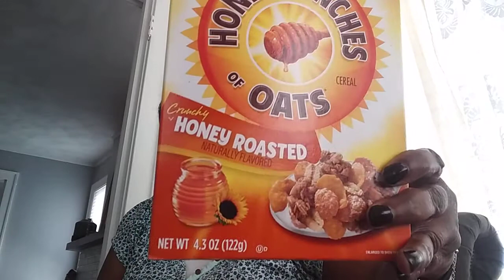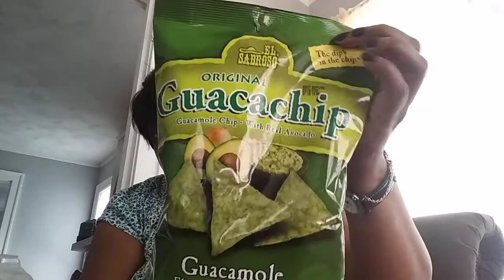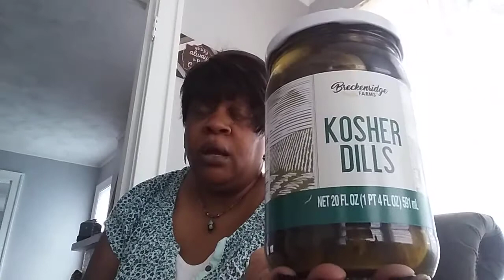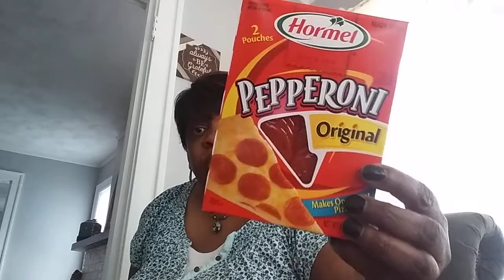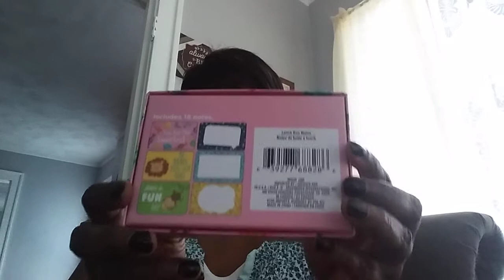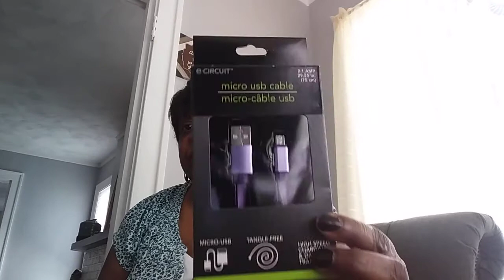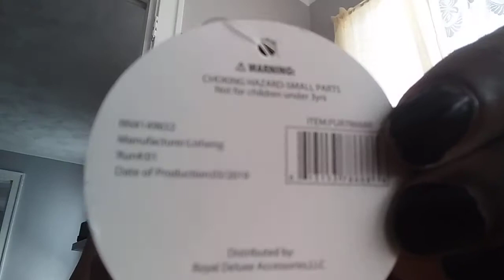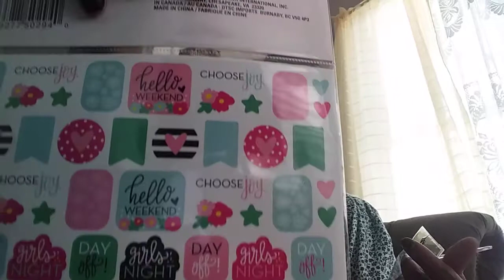Happy Sunday😎 it's a 🔥 One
This is my haul from Friday June 28th, from the DT 🌳. A few new finds wow the 4th, is Thursday half way through the summer😞 if only our part of the country could have this type of weather all year round. Well, off to Sunday morning service remember God LOVES YOU🙋